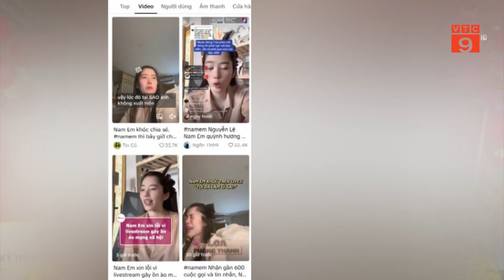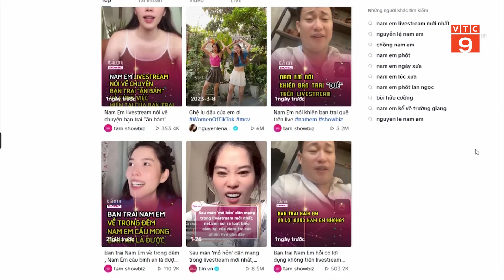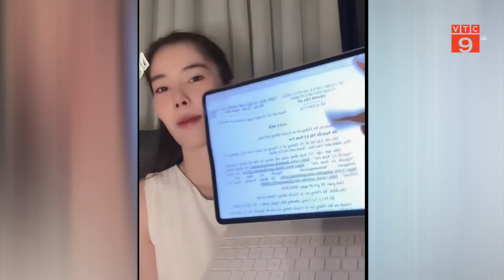TỪ CÂU CHUYỆN CỦA NAM EM: GIỚI HẠN NÀO CHO NHỮNG MÀN LIVESTREAM CÂU VIEW CỦA CÁC NGHỆ SĨ | VTC9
VTC9 | TỪ CÂU CHUYỆN CỦA NAM EM: GIỚI HẠN NÀO CHO NHỮNG MÀN LIVESTREAM CÂU VIEW CỦA CÁC NGHỆ SĨ